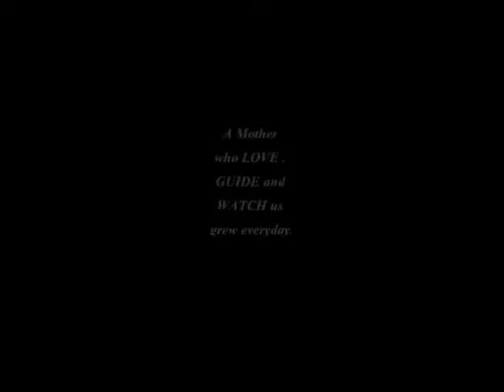Mothers Day! (2)